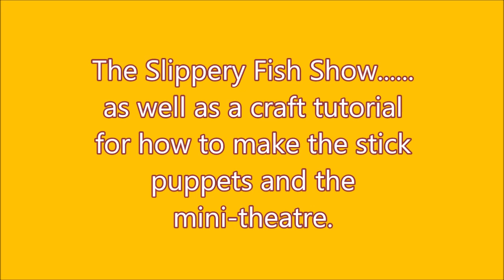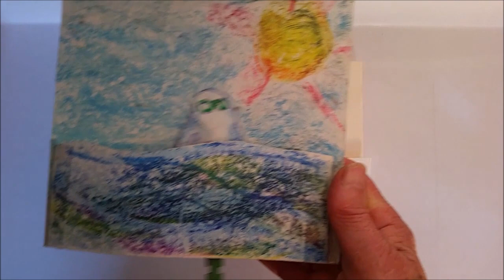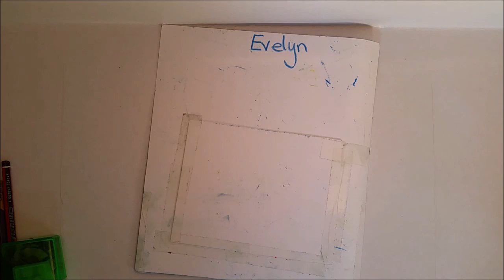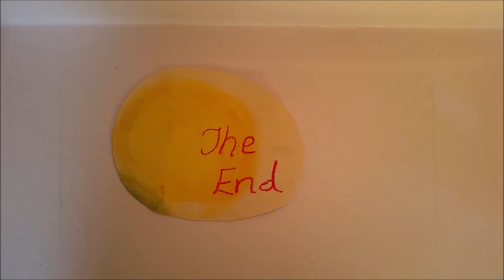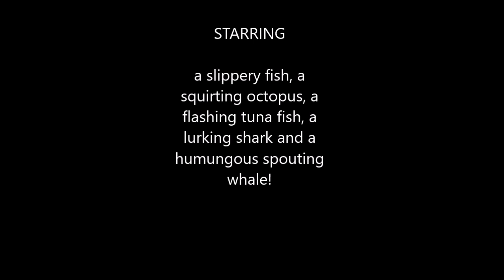Slippery fish, slippery fish How to make a simple pop up theatre with children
This is such a fun story, embedded in a song that all children seem to enjoy... the repeated pattern, the predictable sequence, the surprise burp, etc... great for oral literacy and fine motor skills which are two of my guiding light passions. This video includes the performance, and a craft tutorlal for making the puppets on ice block sticks, as well as handy tricks for making the 'theatre' so that it works satisfyingly. Added bonus: a less aggressive sequence with the same pattern,, but creating rather than consuming!